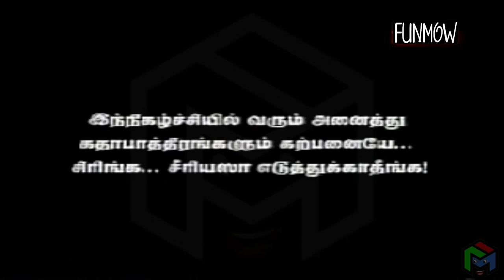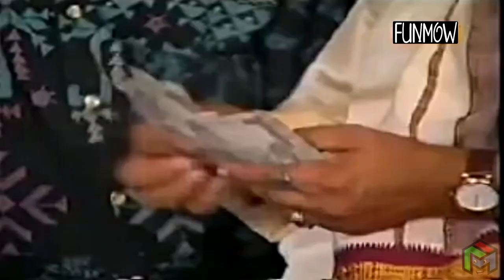Lollu Sabha | Galatta Kalyanam | Easter | Jeeva | Manohar | Swaminathan | Venkat | Antony | Fun Mow